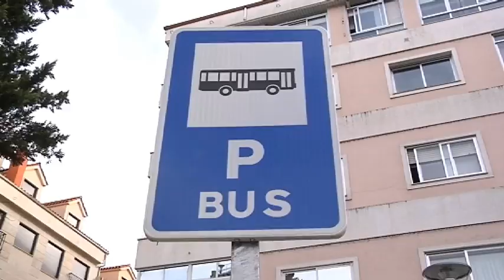Barbadás aprueba el transporte metropolitano